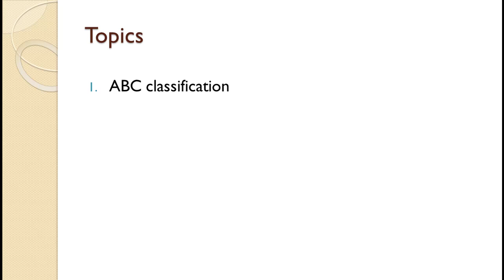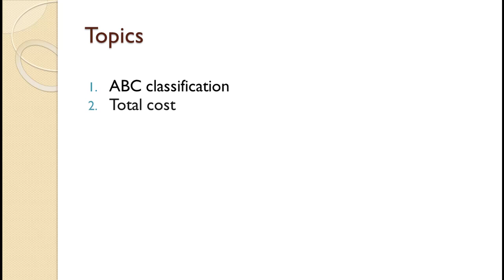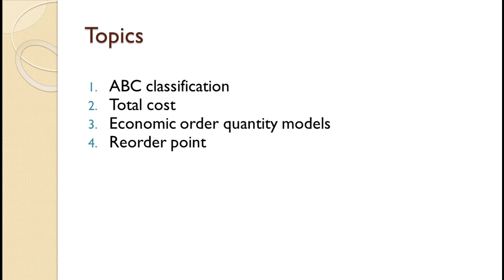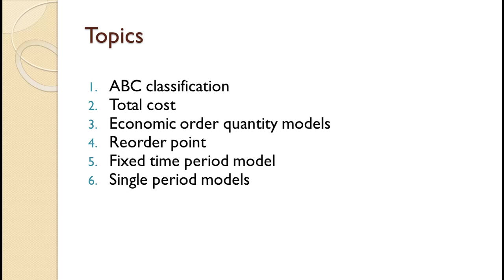Introduction to Inventory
In this video, we will introduce all aspects of inventory management. Each concept is covered in a separate video.